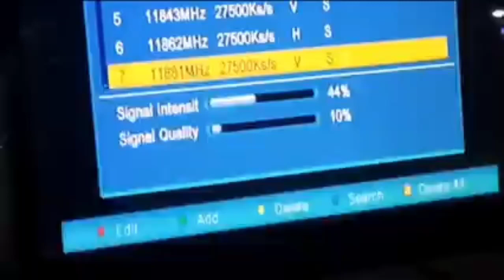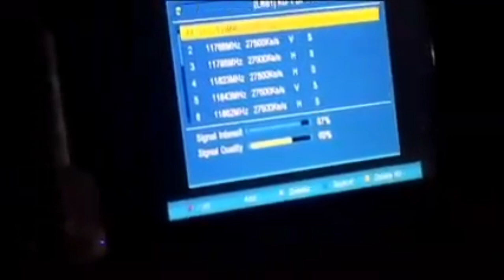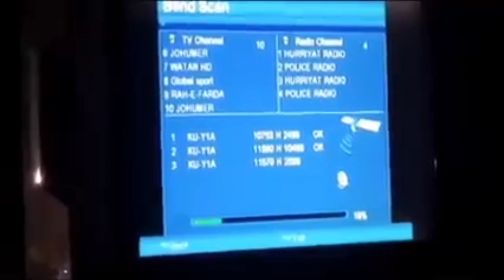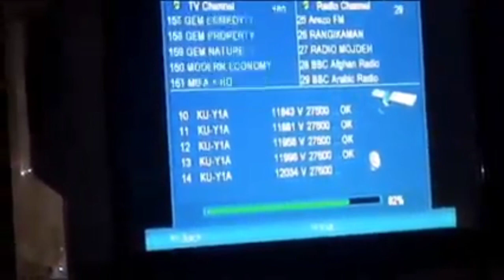yahsat 52e new update Yahsat 52.5 setting on 2 feet dish new channel add ok dishinfotpilnk 🔥🔥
dishinfotp. yahsat52e satellite yahsat 52e new update Yahsat 52.5 setting on 2 feet dish new channel add ok dishinfotpilnk 🔥🔥. yahsat 52e. 11881v27500. Yahsat 52e new sports channels update star sports 1 hd add on yahsat 52e umar dish home. yahsat dish setting, yahsat 52e, yahsat 52e dish setting, Yahsat 52.5 setting in pakistan. vahsat 52e
dish antenna
paksat channel lis...
yahsat
88e dish setting 2..new satellite insat...
Dd Free dish in all...
Wi-Fi Kaise lagwa...
How to set Apstar...
Eutelsat 36B||New...